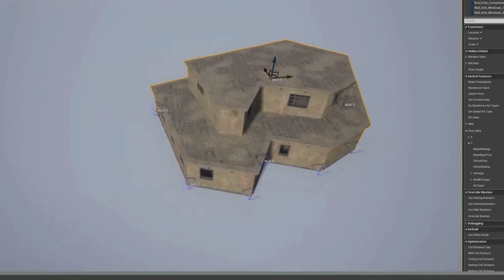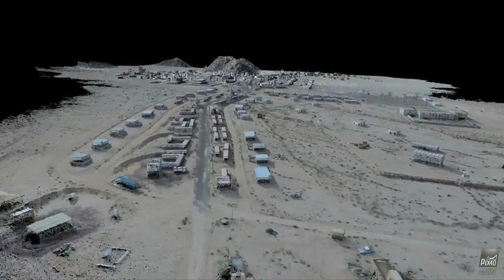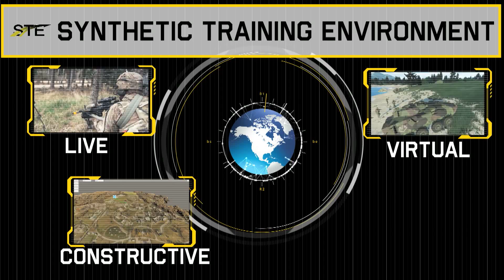US Army - Synthetic Training Environment 2017 - V2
The next generation of simulation training readiness for the US Army.